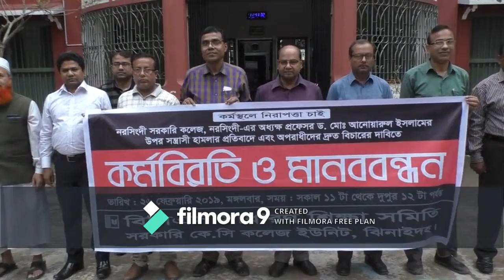নরসিংদী সরকারি কলেজের অধ্যক্ষের উপর হামলার প্রতিবাদে ঝিনাইদহে মানববন্ধন -শীষ টিভি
নরসিংদী সরকারি কলেজের অধ্যক্ষের উপর হামলার প্রতিবাদে ঝিনাইদহে মানববন্ধন - -শীষ টিভি - বিস্তারিত জানতে ক্লিক